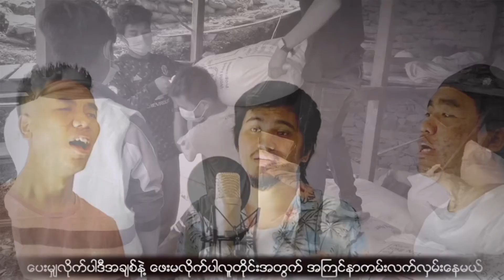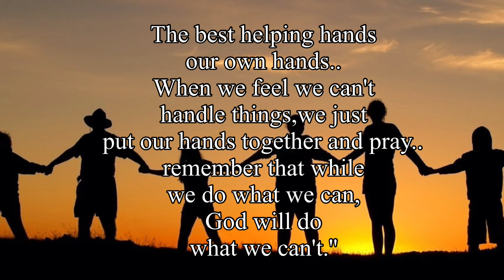Kan Laat --James Thawng ,SK Khampi,ThawnLeek,Muangpi John (Cover) New Life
Songwriter -Sangpi
Cover -New Life